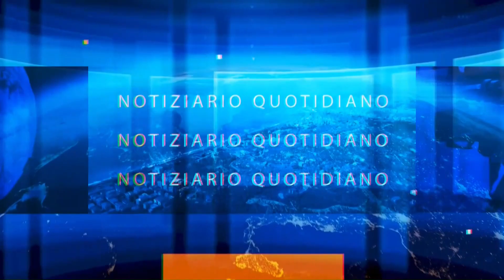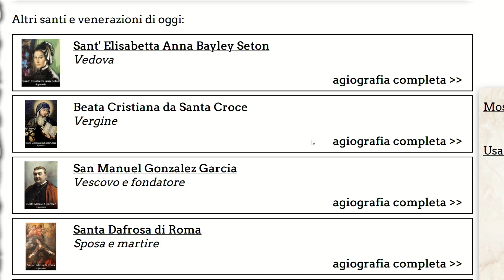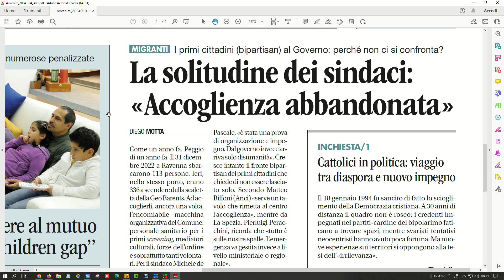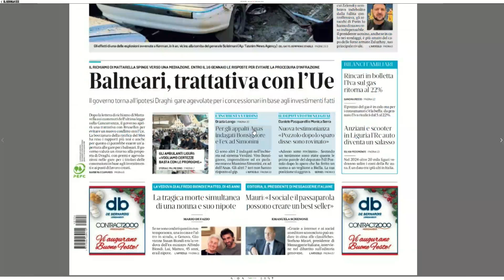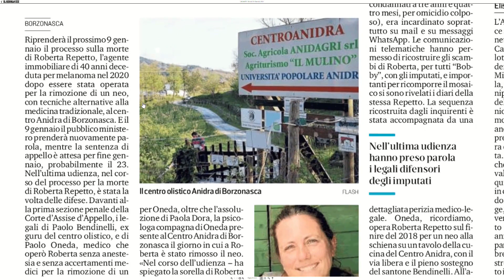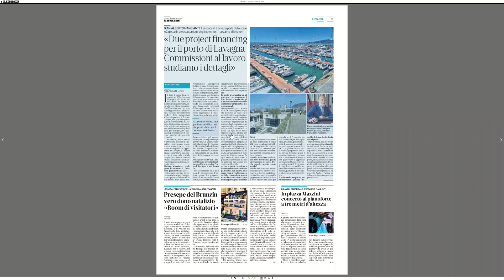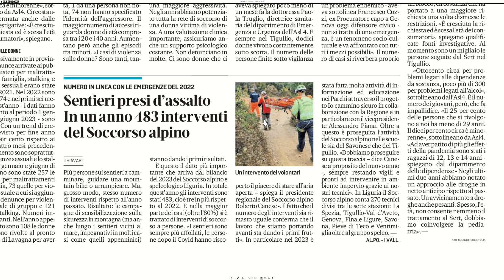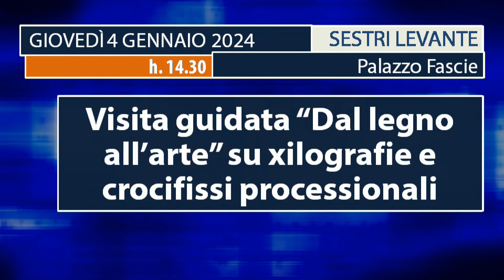TG Rassegna stampa - 04/01/2024